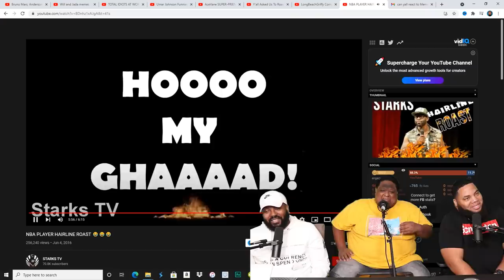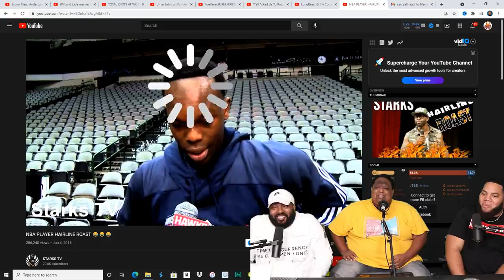NBA PLAYER HAIRLINE ROAST 😂😂😂 (TRY NOT TO LAUGH)